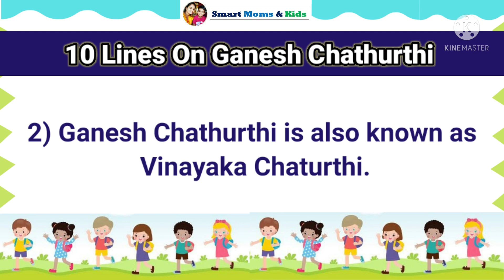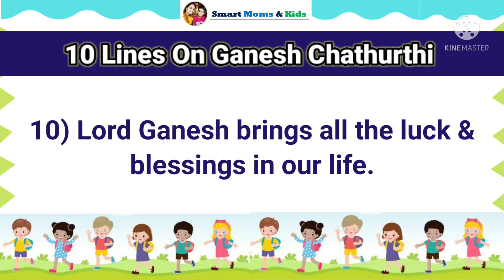10 Easy Lines On Ganesh Chaturthi || Essay On Ganesh Chaturthi || Speech On Ganesh Chaturthi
We thank all viewers and friends supporting our channel.